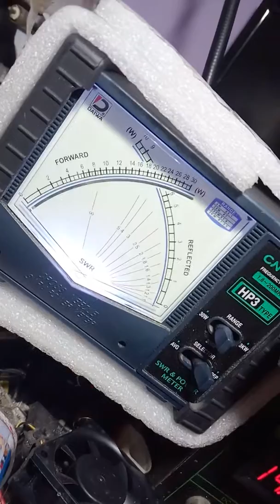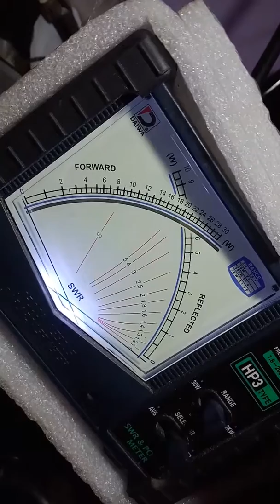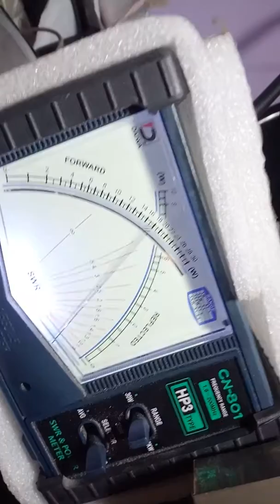Daiwa LA 2190HK